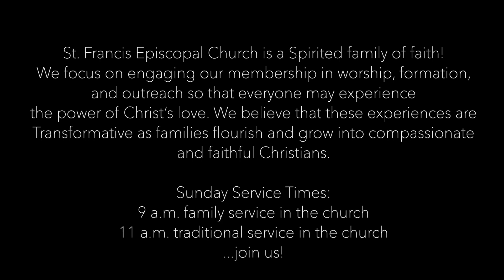Sermon by Father Stuart Bates - March 7, 2021